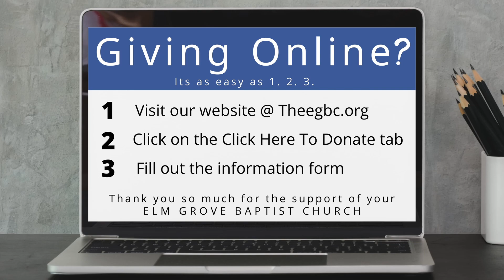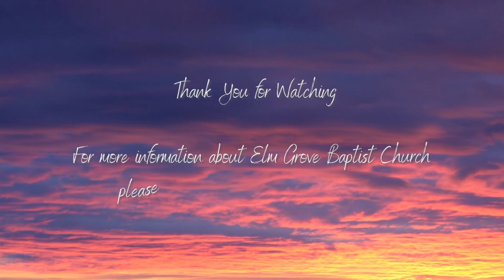Sunday PM Serivce 04 03 22